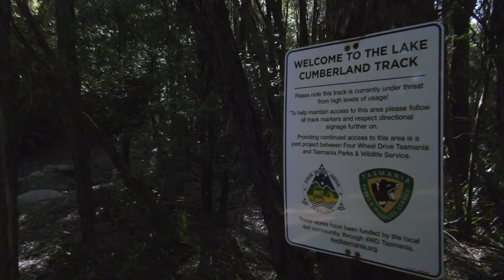Trial Harbour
Trial Harbour is on the West Coast of Tasmania, about 20km west of Zeehan. It's best known as a playground for 4WD enthusiasts but offers some good bush walking, camping and fishing experiences.

On this trip we walked to nearby Cumberland Lake, stayed overnight at the Remine campground and went fishing at the Little Henty River.

The road in is fine for most vehicles but not ideal for caravans. The camping opportunities are limited so it's best get in early as it can get busy but if you can secure a spot it's well worth the stay. While we were there we saw a number of people turning up at in the evening towing caravans and having to leave again as there were no spaces left!

Photography : Don Hawley